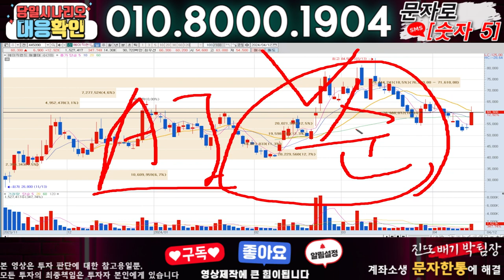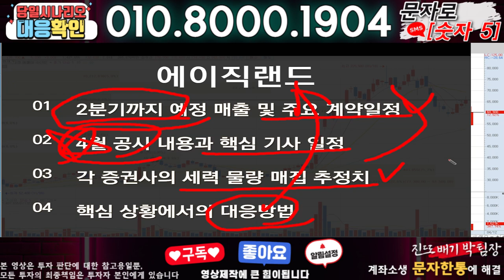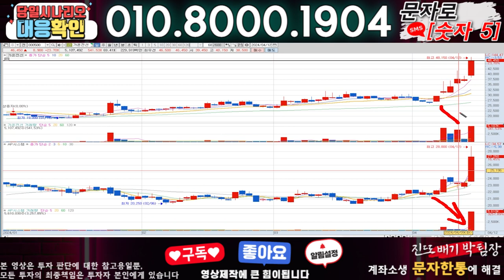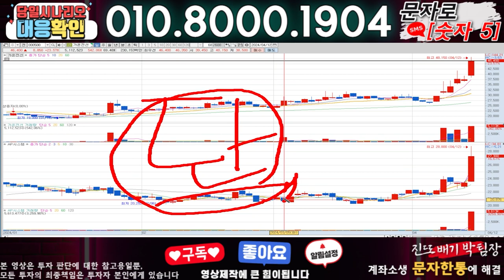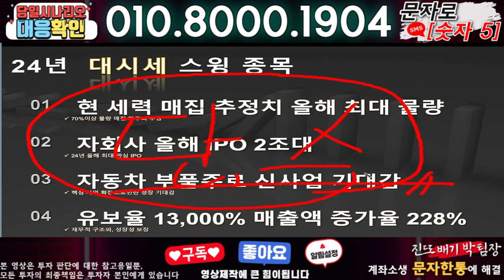에이직랜드 ) 3분전 기습속보-공식입장발표!! 무슨일인가?